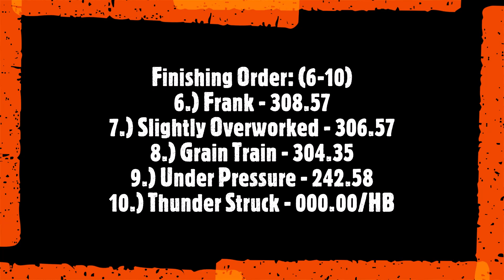2021 Pro Stock Diesel 4WD Truck Pulling! NTPA Washington Court House, OH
Fayette County Fairgrounds - Washington Court House, OH